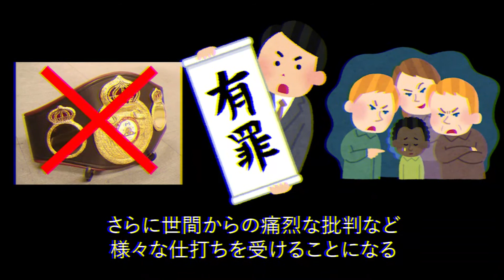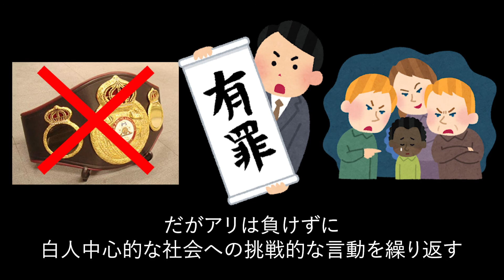【1分でわかる】モハメド・アリ【人物事典】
モハメド・アリ（Muhammad Ali）
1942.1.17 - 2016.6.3